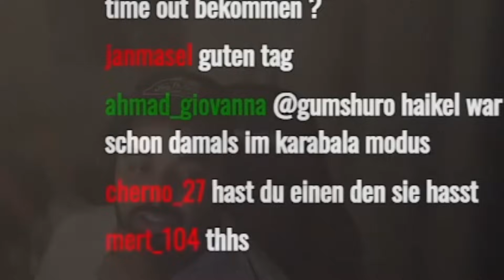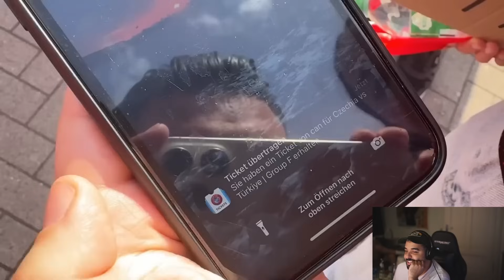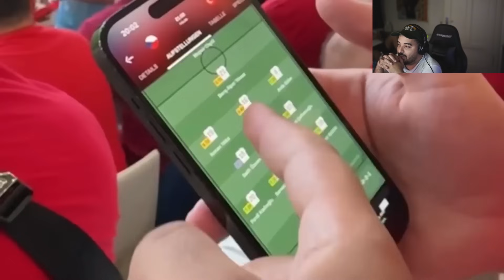A.B.K reagiert auf Mertabi & Canbroke haben Kheir gemacht , weil Türkei Achtelfinale gekommen ist.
*Das Video ist Satire und nur als Spaß zu verstehen